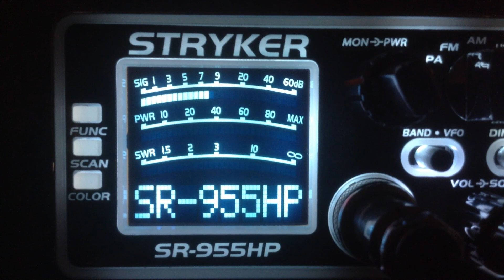Roller Coaster-Ar,9-La,122-Me,Double Nickel-Ks,374Hard Working Man-Ar,Shake &Bake-Ms,Jumper-La,other